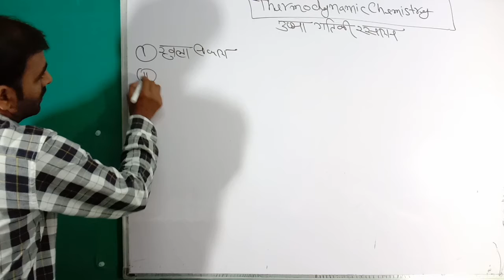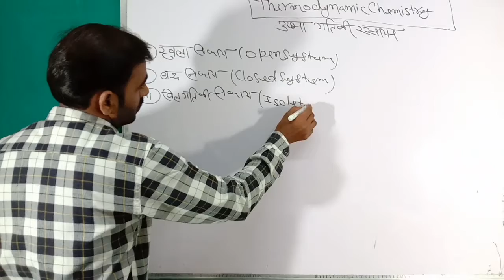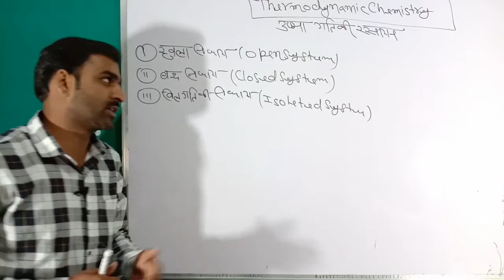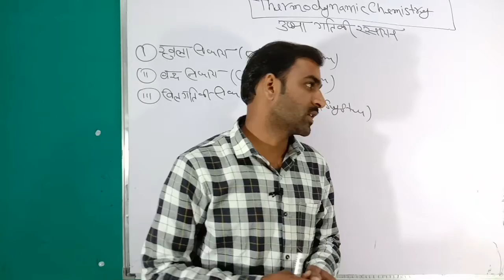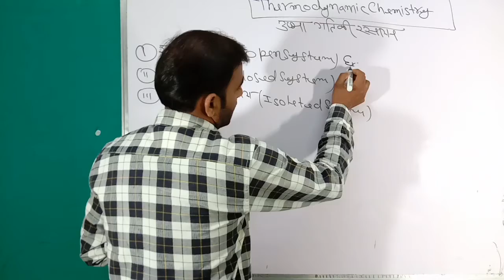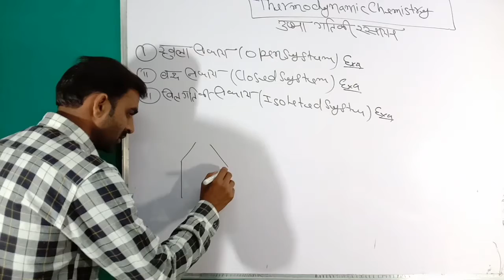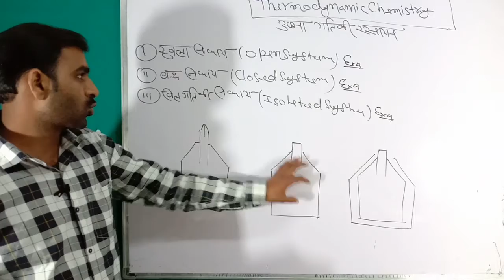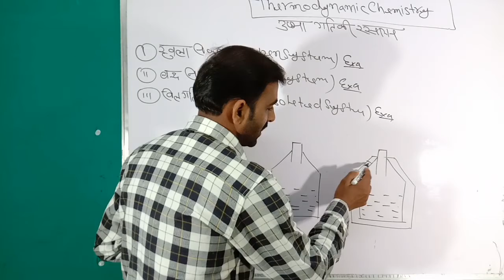उष्मागतिकी रसायन Thermodynamic Chemistry Class-11th board Exam IIT JEE NEET